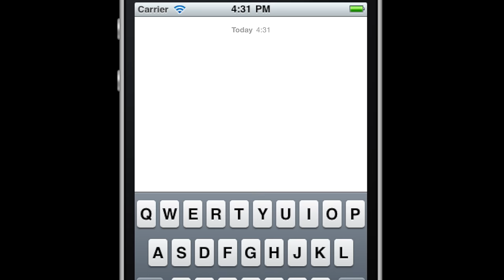The Greatest Showman - Rewrite The Stars (Rock Version) by Underline The Sky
OUT NOW

Mixed by Mark at EatSleepDrums.com
Video by - Dan Oaten Film And Photography
Thanks to Jon at The Box Tree Venue Ipswich

Lyrics

Fate is pulling you miles away
Tonight
You're going to wake up and see that it was hopeless after all